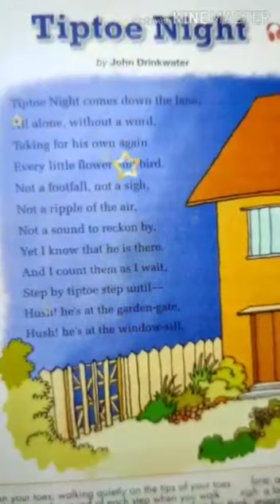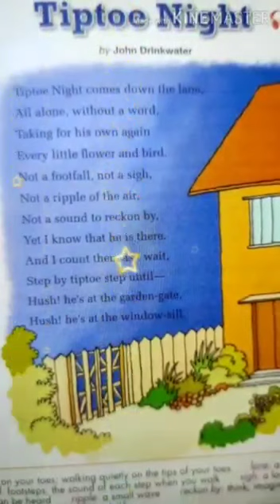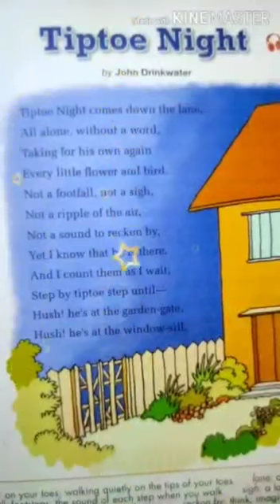Class 3 English 2 Tip toe Night ( Poem)